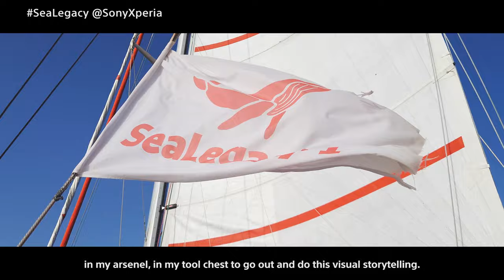Xperia 1 III – Take a voyage with pro photographer and SeaLegacy co-founder Paul Nicklen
（設定から日本語字幕を表示できます） *Multiple language subtitles available from settings.(English / 日本語 /中文（繁体字）/русский язык)

Learn why Alpha photographer and conservationist Paul Nicklen chooses Xperia 1 III

On a mission to preserve and capture the beauty of the deep, meet Sony Alpha artisan, National Geographic photographer and SeaLegacy co-founder Paul Nicklen as he sets sail with Xperia 1 III.

From DSLR to mirrorless cameras like the Sony Alpha 9 and Alpha 1, Paul’s journey has led him to capture some of the world’s most precious marine life – with some of the world’s most advanced cameras. Now with Xperia 1 III, Paul always takes that enhanced camera technology with him, wherever the adventure may lead.

Enabling creative freedom with professional quality videos and imagery with a broad range of versatile lenses, Paul can enjoy captures without compromise – and more time to focus on his important conservation work – with Xperia 1 III.